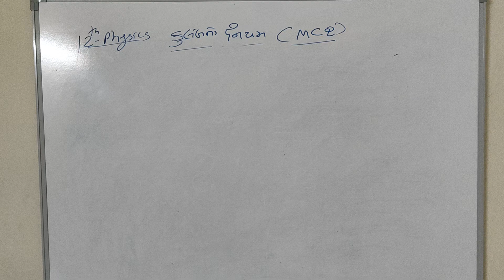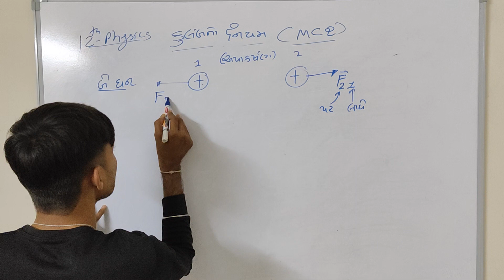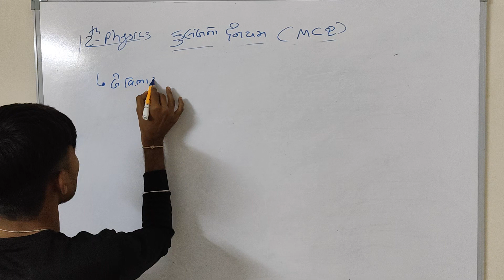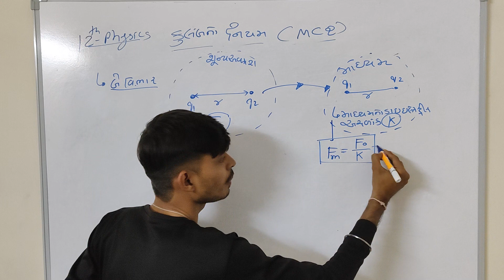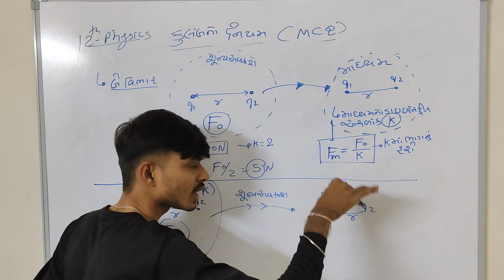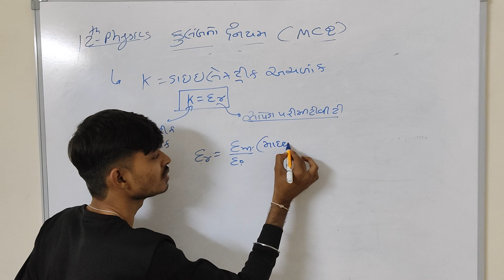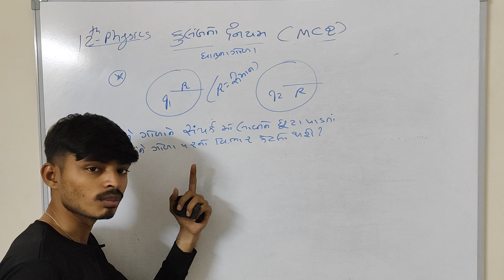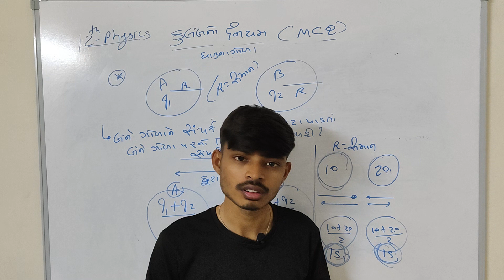STD 12 TH PHYSICS | L-2 MCQ CONCEPT (કુલંબ નિયમ) | DHARMESH JADAV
join PHYSICS with Dharmesh Jadav

lecture:- online & offline available

contact on what's up